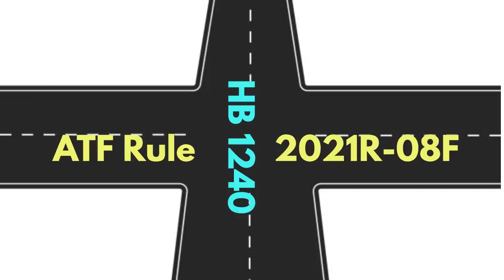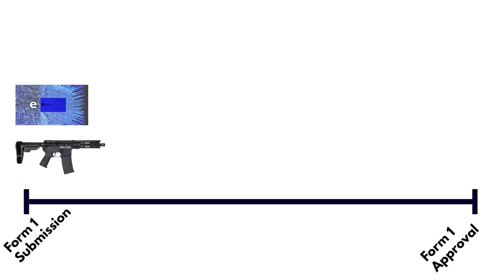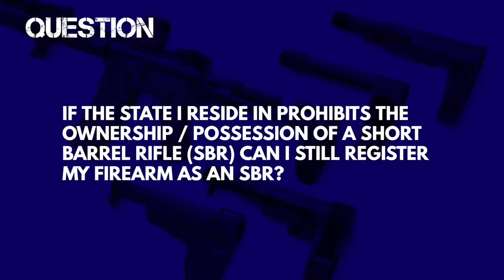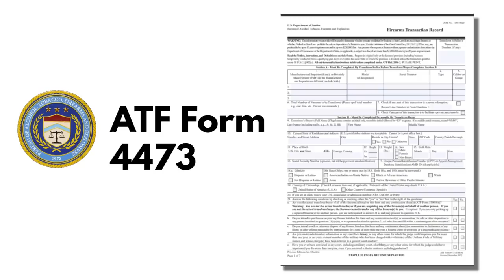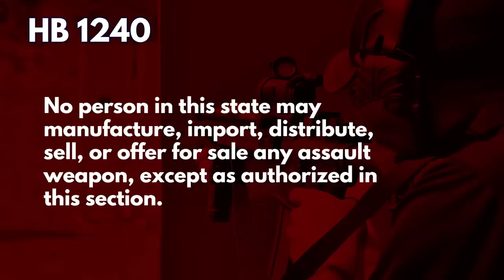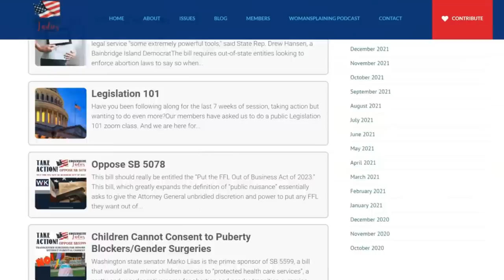How Would Washington's Assault Weapon Ban Effect My Amnesty Registration?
Washington Gun Law President, William Kirk, answers one of the most common questions that we're receiving right now which is if you have already put an amnesty form one into ATF system or what happens if your Governor signs into law HB 1240?  by many of you think that probably would completely end any chance you have of getting that firearm interested when we take a closer look at the actual language of the statute the situation may not be as dire as you believe.  learn what all of this means to you and arm yourself with education today.

Stay safe.

Everything You Ever Wanted to Know About the Pistol Brace Rule, But Were Afraid to Ask.